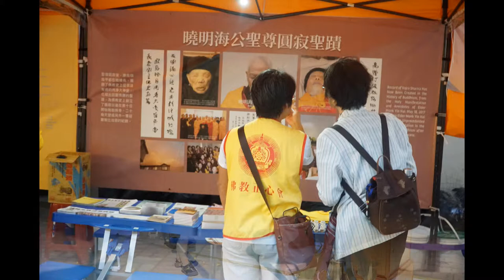行動佛殿佛光遍照環島祈福法會-臺南歸仁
行動佛殿是由17噸大貨車改造，大貨車打開即是供奉三寶佛的大雄寶殿，佛殿供奉著南無本師釋迦牟尼佛、南無藥師琉璃佛、南無阿彌陀佛。

行動佛殿第22站，將在12月7日到12月10日在台南市歸仁運動公園（台南市歸仁區公園路71號-游泳池廣場前）與大家相會台南府城！